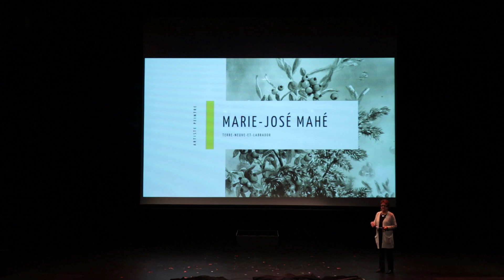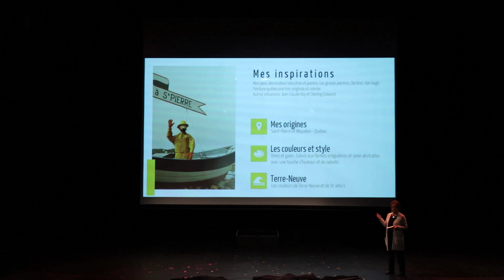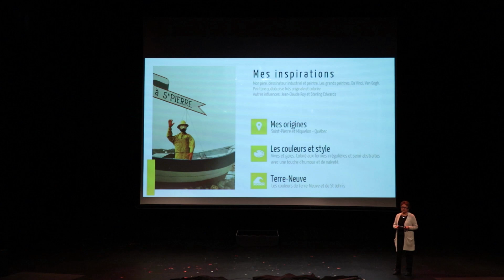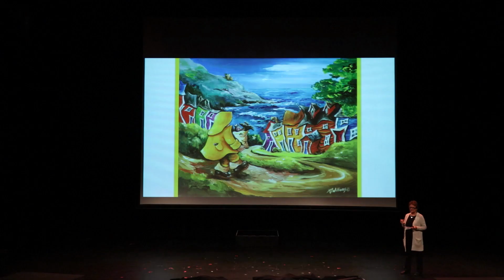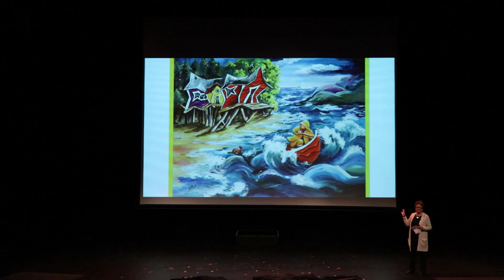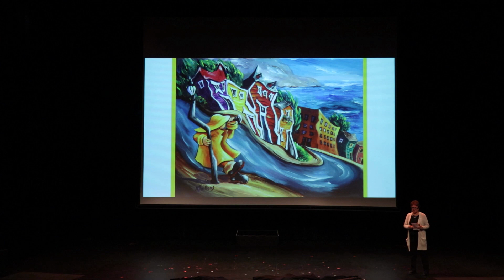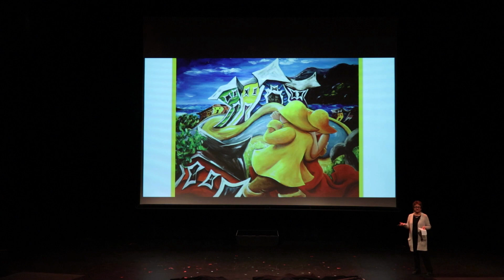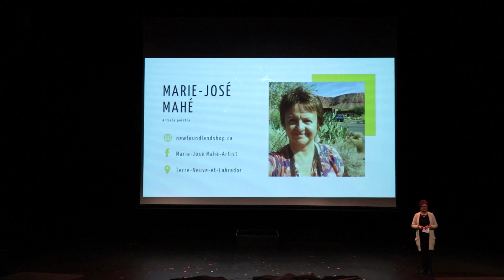Marie-Jose Mahé de Terre-Neuve-et-Labrador (arts visuels)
Le legs de nos artistes francophones de 50 ans et plus
Terre-Neuve-Labrador : Marie-Jose Mahé – arts visuels (peintre)
De sa série de peintures acryliques ‘’Le Petit Pêcheur’’, cette série représente de façon humoristique et subtile, les difficultés qu’ont dû faire face beaucoup de pêcheurs de Terre-Neuve et du Labrador.